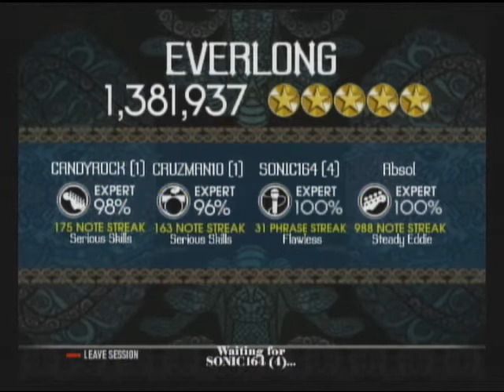Wii Will Rock You - Everlong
Part of a series of performances by a competitive RB2 Wii Expert band.

Candyrock-Guitar/Bass
Absoltastic-Bass/Guitar
Cruzman10-Drums
Soincdude164-Vocals